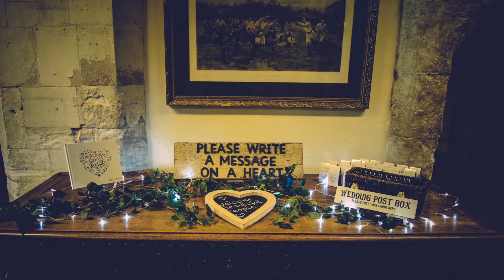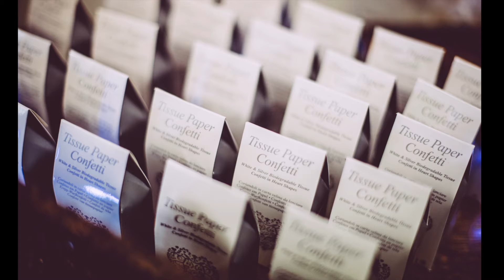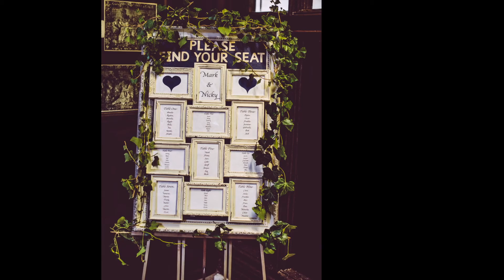wedding photo slideshow